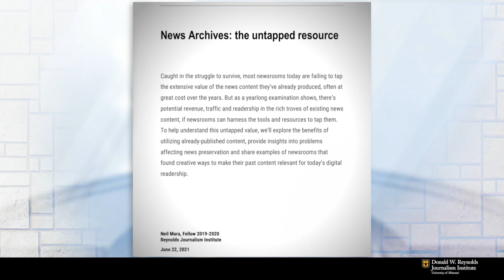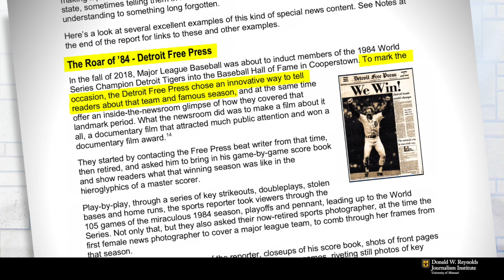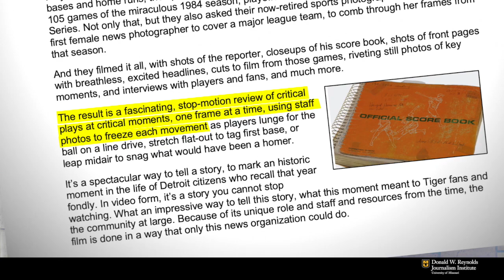News Archives: The Untapped Resource, "Creative Uses of Archives" (Part 2)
Former technology manager for McClatchy Newspapers (and 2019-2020 RJI Fellow), Neil Mara, has taken a deep dive into the world of archiving. In this second of three conversations, Neil tells us about some of the more creative uses of archived material he's seen in newsrooms around the country and what takeaway he says was the biggest surprise while conducting his research.